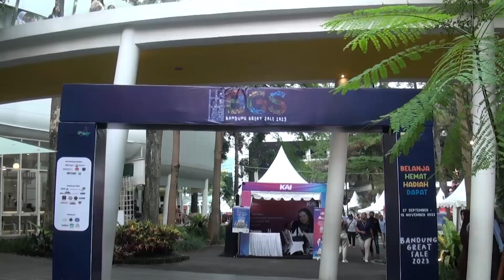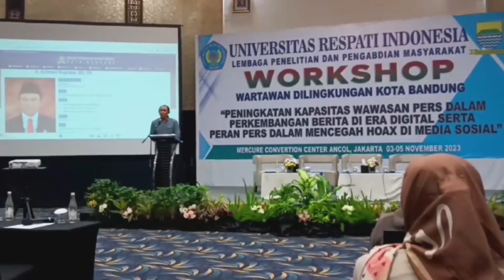HEADLINE NEWS MINUTE 20 NOVEMBER 2023! KOTA BANDUNG DALAM MENANGANI DARURAT SAMPAH